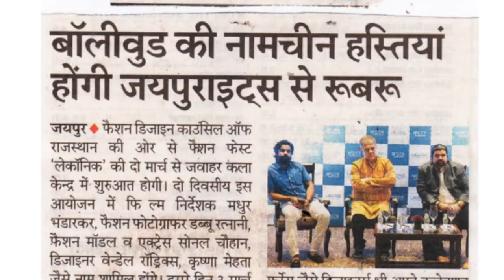kunaal Vermaa Talk-Show Hightlights